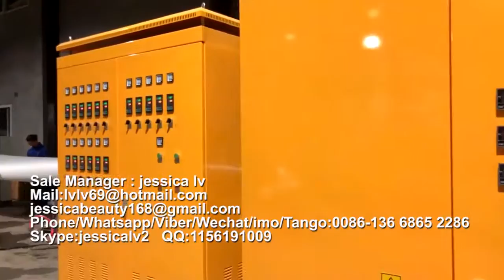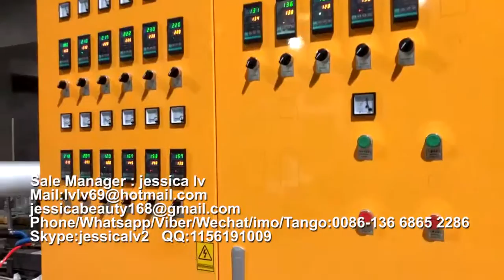ps foam food box forming machine to Bangladesh, thermocol plate machine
Sale Manager : jessica lv
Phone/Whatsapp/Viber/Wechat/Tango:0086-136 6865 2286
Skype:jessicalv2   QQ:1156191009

Product Type: Pulp Tableware Machine
Processing Type: Pulp Molding Machine
Place Of Origin: Shangdong, China
Approval: CE
Warranty: 12 Monthes
Platen size: 1350*1250 mm /1550*1250  mm
advantages :
1. Raw material: virgin fiber, wood pulp, grass pulp, bamboo pulp or bagasse pulp or straw pulp
2. Automation: Fully-automatic control
3. Quality standard: CE
4. 100% environmentally production process.
5. Engineers available to service machinery overseas
process:

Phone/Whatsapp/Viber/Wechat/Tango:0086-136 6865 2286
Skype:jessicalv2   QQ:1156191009